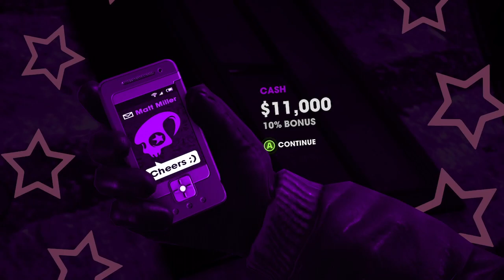Saints Row The Third Remastered Walkthrough Gameplay Part 39 Live With Killbane